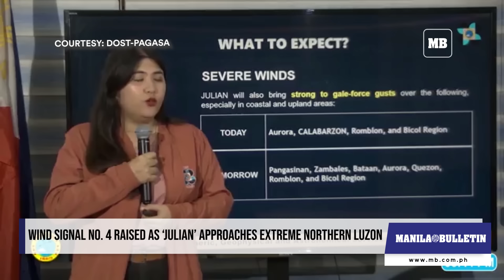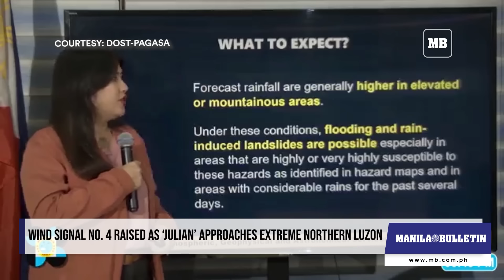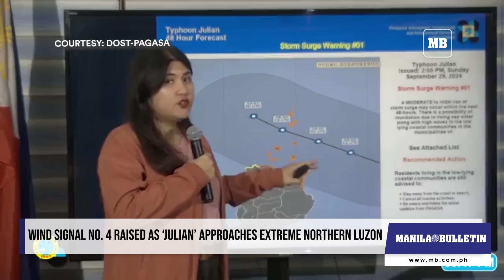Wind Signal No. 4 raised as ‘Julian’ approaches extreme Northern Luzon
Tropical Cyclone Wind Signal No. 4 was raised on Sunday evening, Sept. 29, as Typhoon “Julian” (international name “Krathon”) further strengthened and moved closer to the northernmost part of Luzon, based on the 8 p.m. bulletin of the Philippine Atmospheric, Geophysical and Astronomical Services Administration (PAGASA).